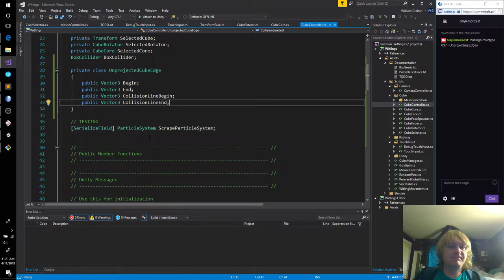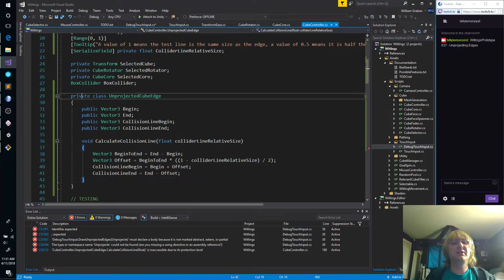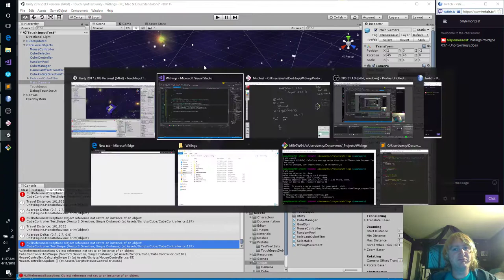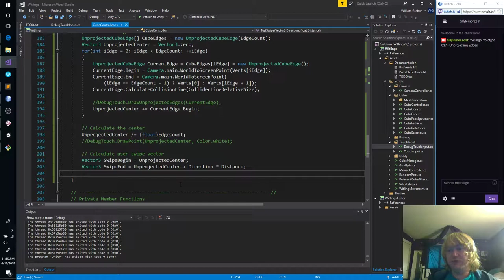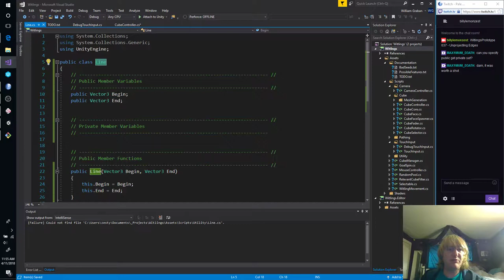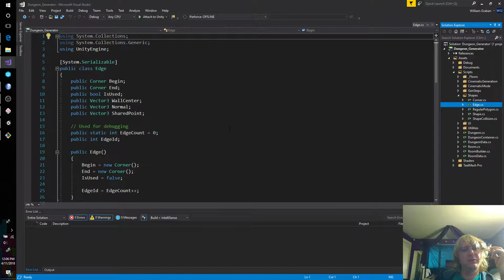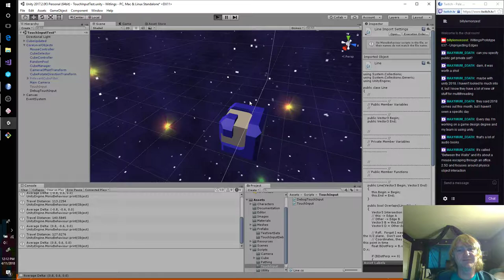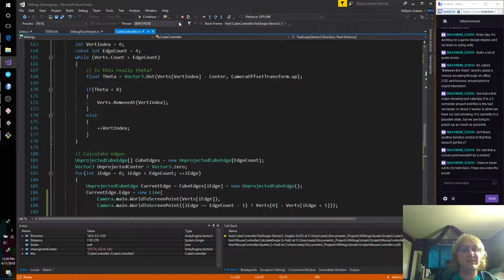WitlingsPrototype 037 - Unprojected Edges